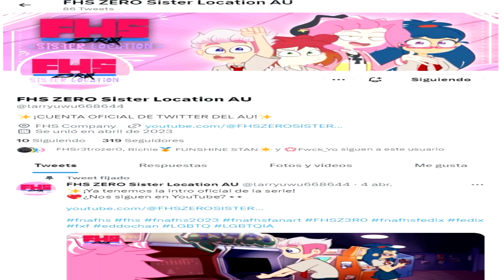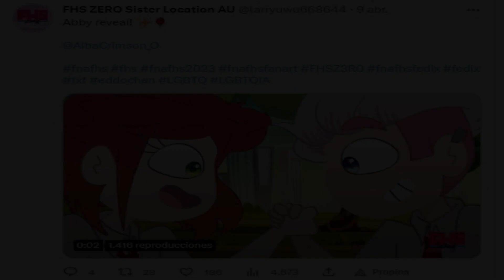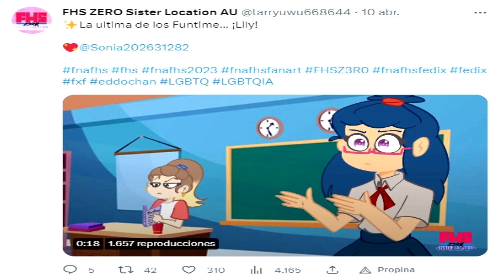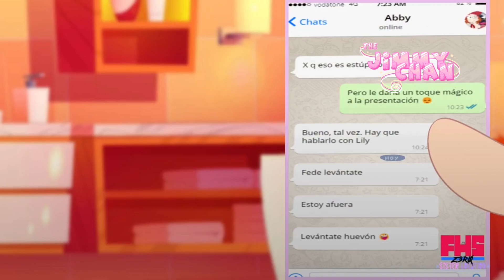El regreso de Felix y los Funtime // Serie FHS ZERO Sister Location AU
Espero que le guste este video, que con gran esfuerzo traigo el día de hoy, te recuerdo que si el video te gusto, me dejes un like, nos vemos.

*¿Quieres apoyar el canal de otra manera? Recuerda comentar, deja tu like y compartir el video para que NUESTRA COMUNIDAD crezca cada día mas, con eso estaré muy AGRADECIDO CON USTEDES.

*Tienes un dibujo sobre Jimmy, Fnafhs, La Casa Búho o otra serie, aquí mis redes :p

*** RECUERDA QUE DAR LIKE Y COMPARTIR TE DA BUENA SUERTE***